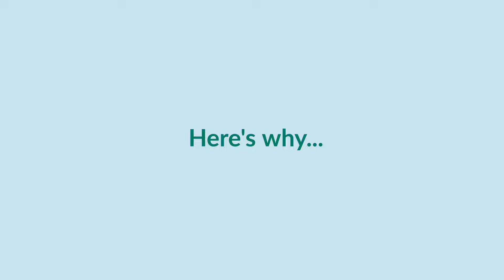No Matter What the Groundhog Says You Should Sell Before the Spring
Buyers are looking for homes right now, and with today’s record-low inventory, the chance of your house getting noticed is high.

Follow Lopez Home Team and Stay Updated! 🙌🏻

Be Motivated. Be Inspired. 👍